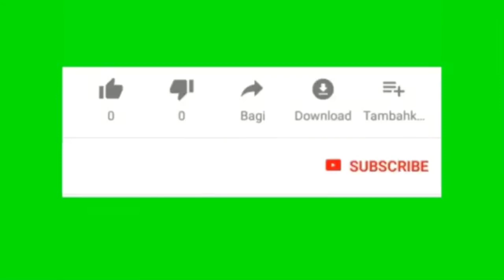bergaya jungkir balik tangan saat makan bersama memet..!!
bergaya jungkir balik tangan saat makan bersama memet waluh tv